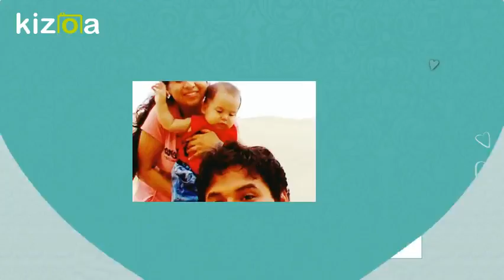Kizoa Editar Videos - Movie Maker: yessiliz te amo mucho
por ser la mejor persona